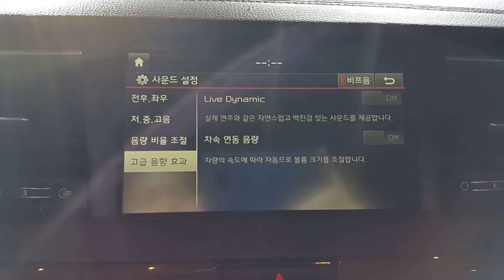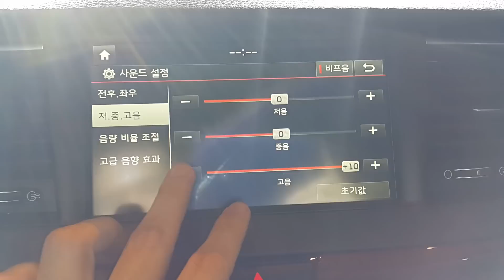기아차 신형 K7 - 라이브 다이나믹 샘플 영상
기아차 신형 K7에서 MP3 재생 시 라이브 다이나믹 ON/OFF에 따른 변화를 촬영한 영상입니다.
관련 내용은 아래 링크로 확인하실 수 있습니다.